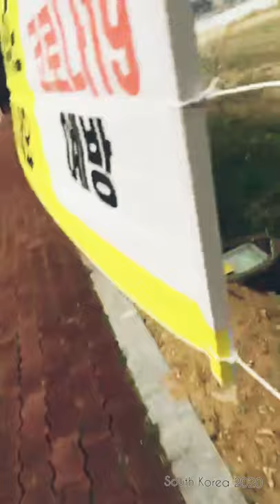South Korea 2020 gyeongju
a-tech gyeongju co. ltd
gyeongju h. & n. p
gyeongju h. nucl. p
busan sangmu gyeongju h. & n. p
h. steel vs. gyeongju h. & n. p
h. steel gyeongju h. & n. p
suwon vs. gyeongju h. & n. p
gyeongju h. & n. p. gumi sportstoto
gyeongju h. nucl. p. cheonan city
gyeongju h. nucl. p. changwon city
gyeongju h. & n. p. vs. suwon
gyeongju h. & n. p. hwacheon kspo
gyeongju h. nucl. p. daejeon korail